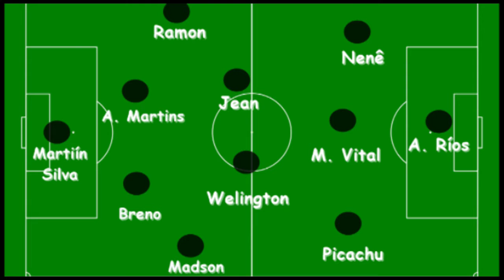Fique Por Dentro 02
O Canal Blog Que Beleza TV você participa escolhendo os gols mais Bonitos. Curte a Narração vibrante de Rodrigo Gomes e ele apresenta os Programas QUE BELEZA, POLÊMICA, além de Atualizar os resultados e jogos do Brasileirão 2017